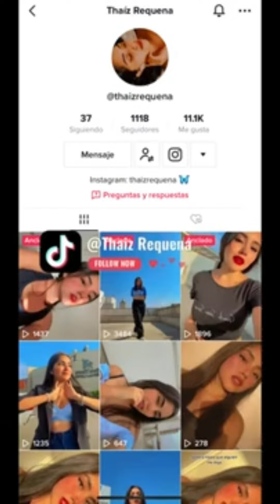LA LEYENDA DE AMOR PROHIBIDO ENTRE HURREM E IBRAHIM